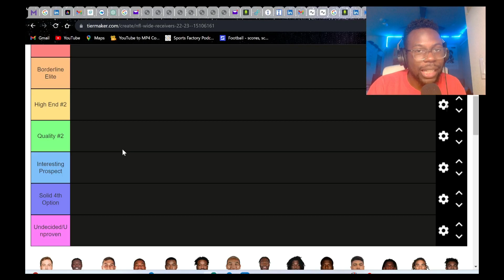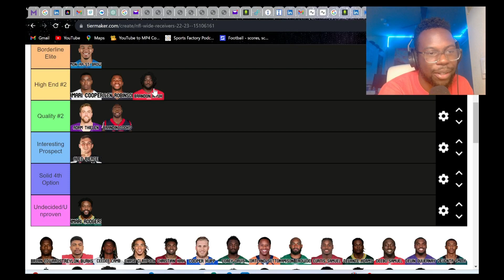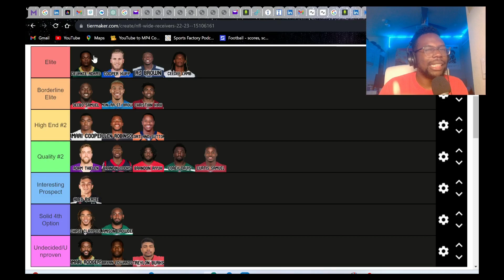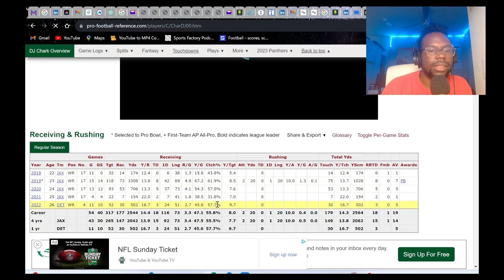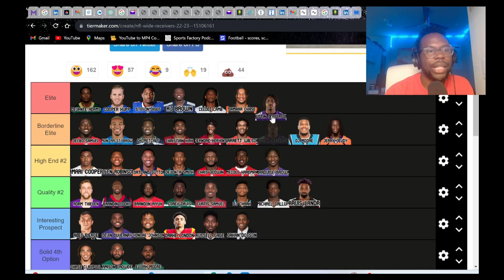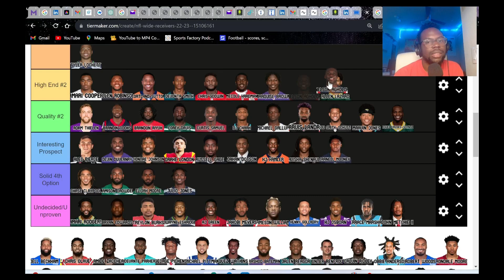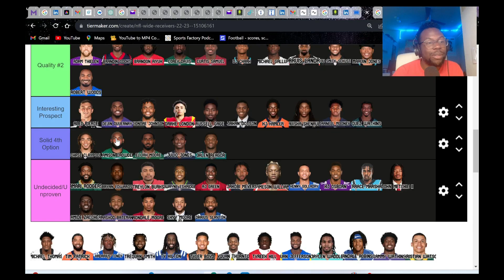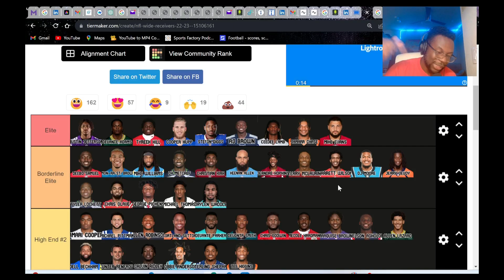Ranking ALL NFL Wide Receivers!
In this video I do a ranking of all the best NFL wide receivers in the NFL. From the best of the best like Justin Jefferson to new studs like Garrett Wilson and Chris Olave. I'll do more of these rankings for other positions like running backs and defenses, but for now this will be on wide receivers, for more content like this make sure to like, comment, and subscribe.